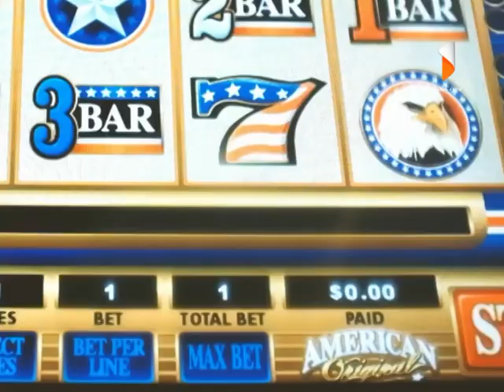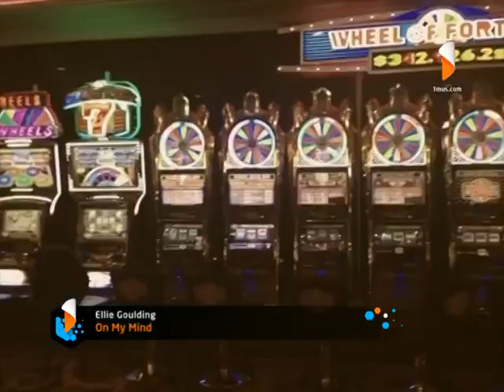Ellie Goulding On my mind